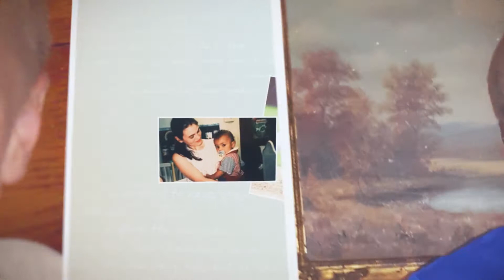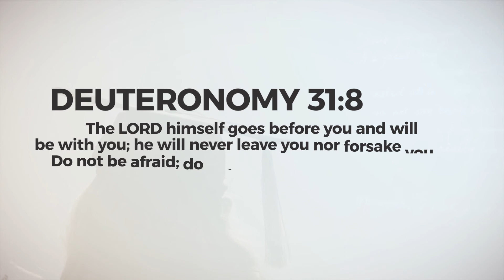2018 High School Senior Recognition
We are very proud of our 2018 High School Graduates